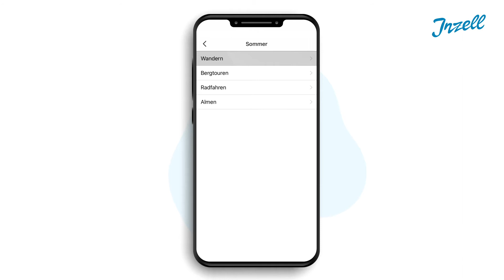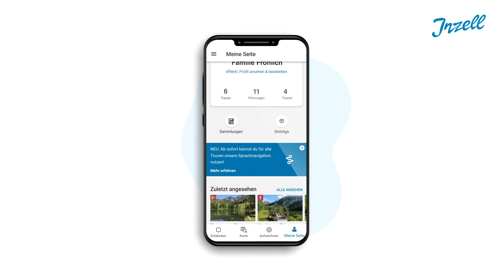Erklärfilm App - "Inzell im Chiemgau"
"INZELL IM CHIEMGAU" - DER KLEINE HELFER FÜR DEINE ENTDECKUNGSTOUR IN INZELL

Was entsteht, wenn sich der wahrscheinlich schönste Ort in den Chiemgauer Alpen und Outdooractive zusammenschließen, um Gäste vor Ort an die schönsten Plätze der Region zu führen? Die neue Inzell App. Ob Ausflugstipps, Veranstaltungen, die besten Gastgeber und kulinarische Empfehlungen – ab sofort hast du deinen persönlichen Berater immer mit dabei.

Hier bekommst du aktuelle Informationen für deinen Aufenthalt in Inzell und den Regionen Chiemgau und Berchtesgadener Land.

Jetzt verfügbar im Apple App Store und Google Play Store. Lade die Inzell App kostenlos herunter.

GPS Tracks von Wanderungen und Radtouren, Langlauf-Loipen und Skitouren. Stelle dir deinen individuellen Freizeitplaner mit Sehenswürdigkeiten, Bergbahnen, Museen oder Freizeitparks zusammen.

Finde Unterkünfte und Gaststätten mit den Öffnungszeiten. Wo kann ich was einkaufen und welcher Ausflugstipp passt zu mir. Informiere dich mit dem Loipenmanager über den Zustand der Loipen. Infos zu Veranstaltungen, Angeboten, Wetterberichte, Busverbindungen, Schneebericht, aktuelle Bedingungen.

Der Peakfinder zeigt dir, welche Gipfel du gerade im Blick hast. Mit der Inzell App kannst du aus einer Vielzahl von bereits ausgewählten Touren die Chiemgauer Alpen entdecken oder dir deine ganz individuelle Tracking Tour zusammenstellen.

Eine 3D Animation zeigt dir bereits vorab deinen Wegverlauf. Damit du auch weißt, was du unternommen hast, kannst du dir deine Touren als Track aufzeichnen oder im Merkzettel aufbewahren. Durch die Kartendownloadfunktion auch ohne Netz verwendbar.